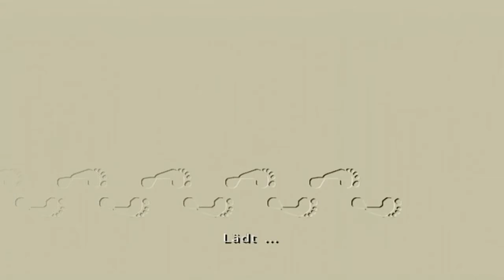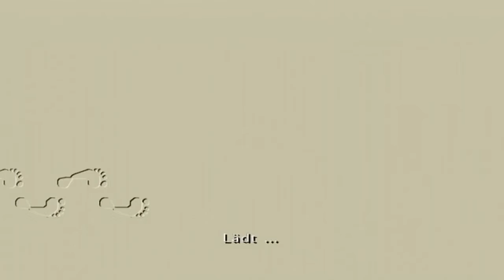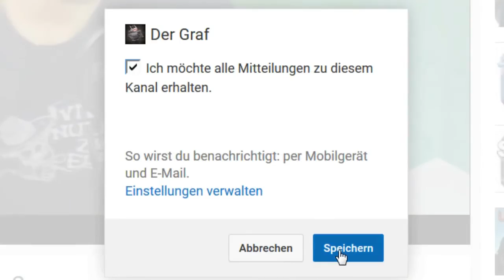#07 |Sims Mittwoch| --DERGRAF ERTRÄNKT SICH SELBST-- Lets Play Die Sims 2 Gestrandet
Lets Play DIE SIMS 2 GESTRANDET PS2

Nein... DAS KANN NICHT SEIN!
Erzähl mir nicht, dass Mortimer auf dieser Insel ist ._.